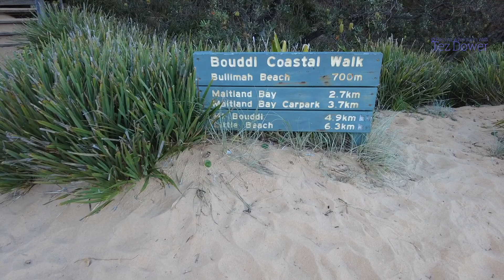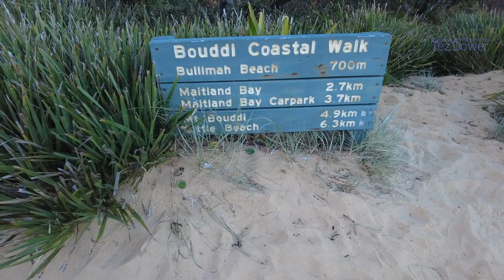Plein Air Seascape Oil Painting - Mastering Tones And Colour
G'day all, This morning I went to Boudi NP to tackle this coastal escarpment painting and It wasn't too hard I thought of a subject as long as got the tones and colours right.
I will surely come back to this beautiful spot and have another go painting this scene.